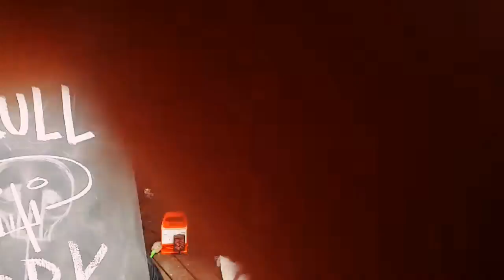Skull Fork jamming on Shorelec Deck! 28082017